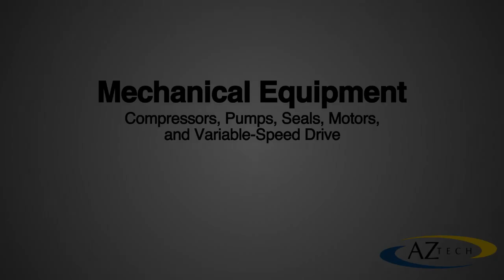Mechanical Equipment: Compressors, Pumps, Seals, Motors, and Variable - Speed Drive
This course will provide a comprehensive understanding of equipment operating characteristics. It will introduce delegates to essential types of mechanical equipment, including positive displacement and dynamic pumps and compressors, motors and drives and their associated systems and components.